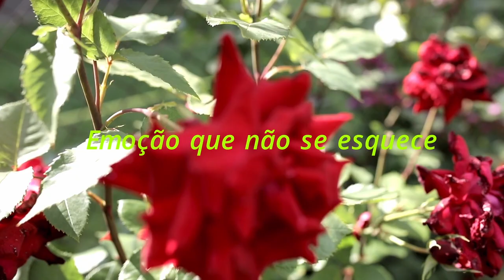Visitando a agradável chácara da tia Valdira.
E lá fomos nós conhecer mais um belo local que só nos dixa saudades.